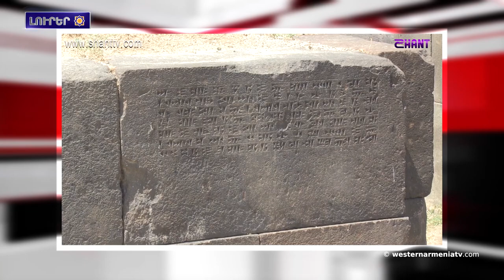Արեւմտեան Հայաստանի լուրեր 05.04.2021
1․Օդերեւութաբաննները կը զգուշացնեն ձնահիւսի եւ ձիւնհալքի վտանգի մասին Արեւմտեան Հայաստանի  շարք մը նահանգներուն մէջ
2.Գարեգին Բ-ն յոյս  յայտնած է՝ Ատրպէյջանի ագրեսիան կարժանանայ Եւրախորհրդարանի պատշաճ արձագանքին
3.Նոյեմբերի 23-էն ի վեր Արցախի մէջ չի պայթած զինամթերքէն մաքրուեր է 1900 հա տարածք, յայտնաբերուած են եւ վնասազերծուած  25 404 պայթիւնավտանգ առարկայ. ՌԴ ՊՆ
4.«Էրեբունի» թանգարանը կը հանդիսանայ նոր նախաձեռնութիւններով
5.Վանի մէջ գտնուող դիտակէտ-ամրոցը վերականգնուելու կարիք ունի
6.Գտնուած են Հայաստանի մէջ նկարահանուած առաջին վավերագիրի պատկերները
7.9 հայ բռնցքամարտիկը մետալով կը վերադառնայ միջազգային մրցաշարէն